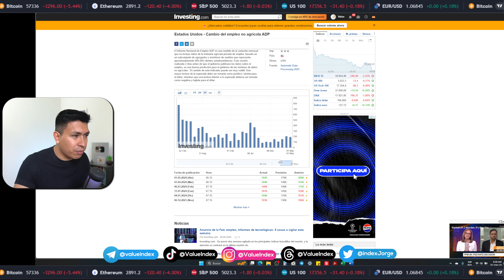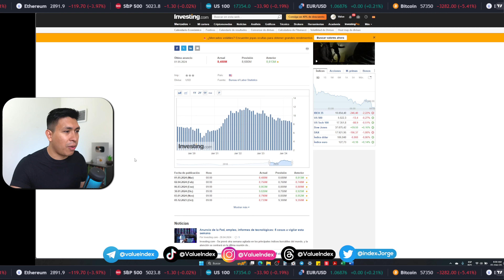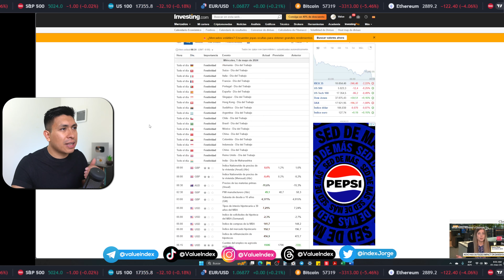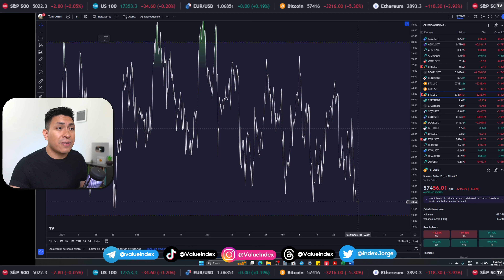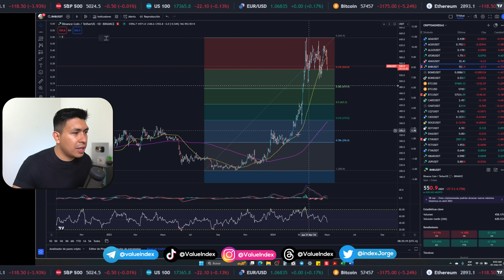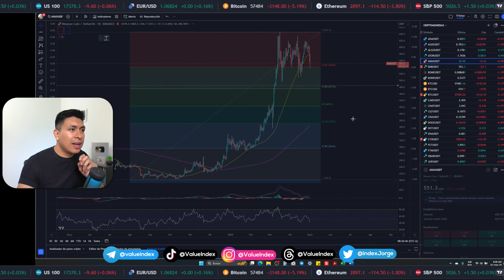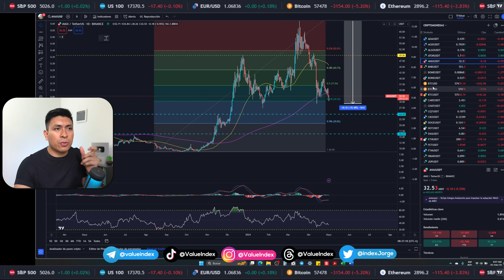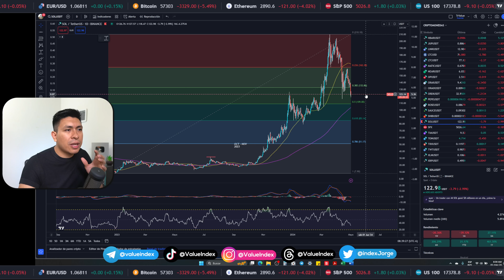💥BITCOIN EN $57MIL | SOLANA -49% Y BNB RESISTE | PREVIA TIPOS DE INTERÉS POWELL💥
🌟ABRA SU CUENTA EN BITMART Y RECIBA HASTA $50 USDT EN BONOS (PARANUEVOS USUARIOS). 👇

🗒️ SOBRE ESTE VIDEO⁣
💥BITCOIN EN $57MIL | SOLANA -49% Y BNB RESISTE | ANÁLISIS💥

CAPÍTULOS DE ESTE VIDEO:
00:00:00 UNA MADRUGADA MOVIDA
00:00:38 CAMBIO DEL EMPLEO NO AGRO
00:03:47 ¡FELIZ DÍA DEL TRABAJO!
00:04:12 COMENTARIO TÉCNICO BITCOIN
00:07:30 COMENTARIO TÉCNICO BNB
00:08:40 COMENTARIO TÉCNICO AVAX
00:09:18 COMENTARIO TÉCNICO ETHEREUM
00:10:07 COMENTARIO TÉCNICO SOLANA